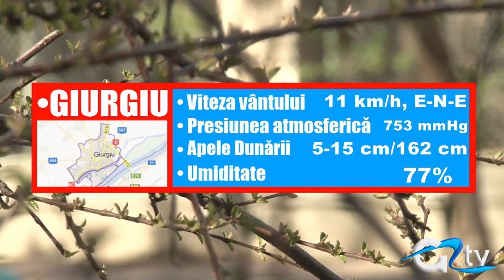METEO 25 MARTIE